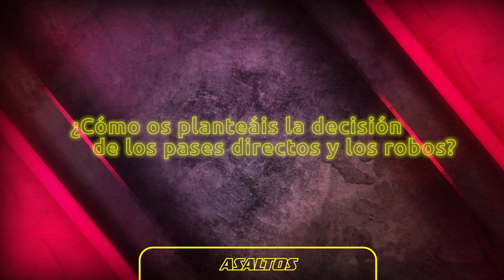Los coaches y sus asesores se preparan para los Asaltos | Exclusivo | La Voz Antena 3 2022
Pablo López con Raphael, Luis Fonsi acompañado de Lola Índigo, Laura Pausini asesorada por Vanesa Martín y, Antonio Orozco al lado de Mala Rodríguez, nos han hablado de sus próximas decisiones en los Asaltos y de cómo manejan las estrategias y las emociones de esta fase tan trepidante.